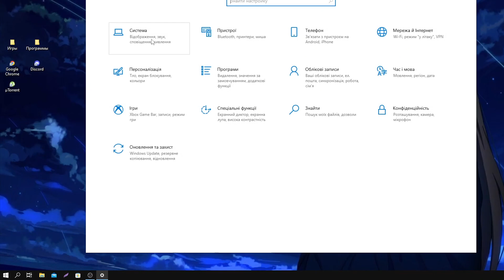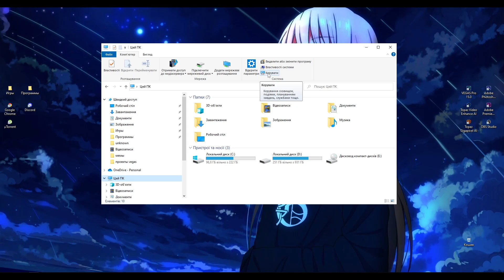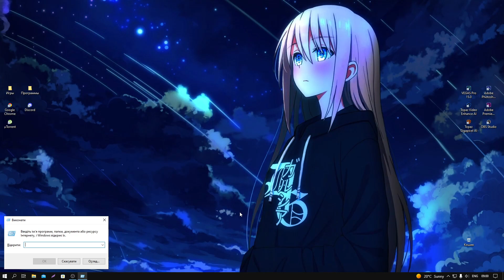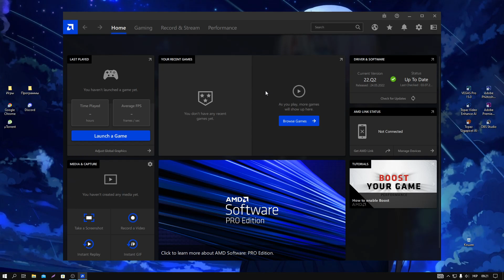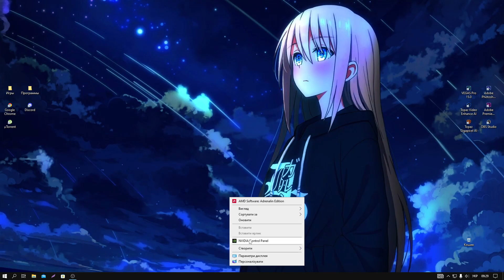Як подивитись свою відеокарту в windows 10 [END SUB]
Всім привіт, з вами Денко Шон, сьогодні я вам покажу, як можна дізнатися, яка відеокарта встановлена у вашому комп'ютері.

Таймкоди:
0:12 - Дізнаємося відеокарту через параметри дисплею
0:32 - через меню пуск
0:47 - через провідник.
0:53 - Дізнаємося відеокарту завдяки GPU-Z.
1:08 - Дивимося відеокарту через диспетчер пристроїв.
1:28 - Дивимося через провідник, через пункт "керувати".
1:45 - Шукаємо диспетчер пристроїв через панель керування.
1:56 - Виявляємо відеокарту через диспетчер завдань.
2:25 - Дивимося через dxdiag.
2:56 - Дивимось через драйвер відеокарти.
3:45 - Показую, як подивитися відеокарту через драйвер AMD.
3:59 - Показую на карті Nvidia.
4:12 - Відкриваємо налаштування відеокарти.
4:27 - Післямова, кінець.